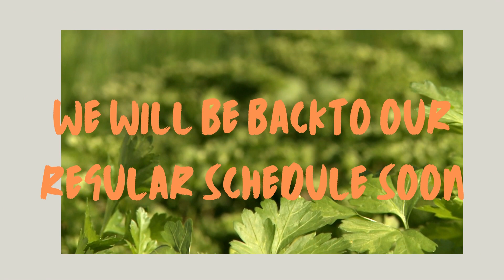rebelcanners Working on my video editing system / please be patient we will be back shortly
Rebel Canners Cook Book is available
on Amazon
Walmart.com
Barnes and Noble